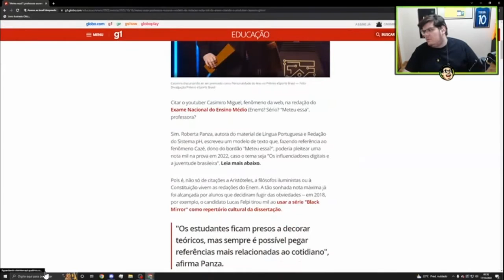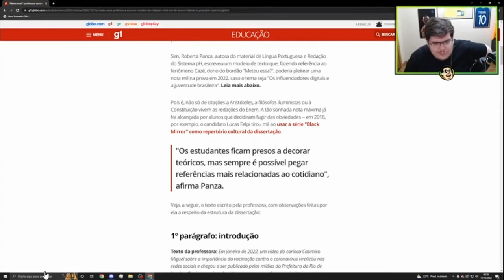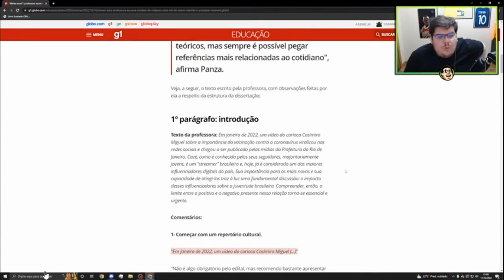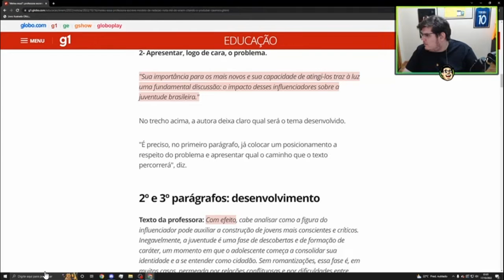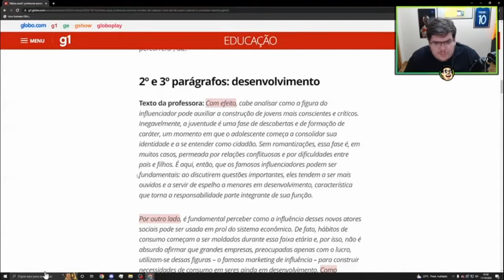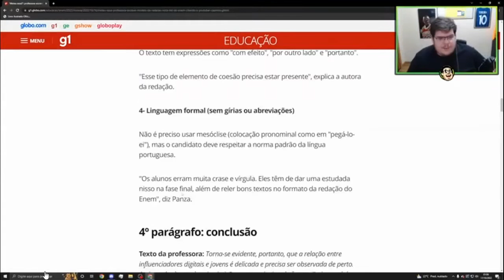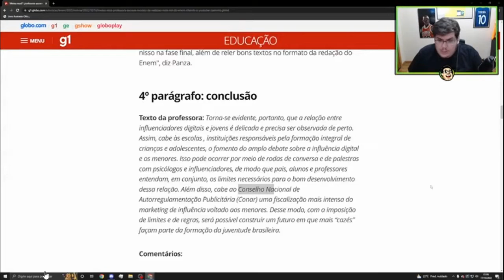FALE DO CASIMIRO E TIRE NOTA MIL NO ENEM